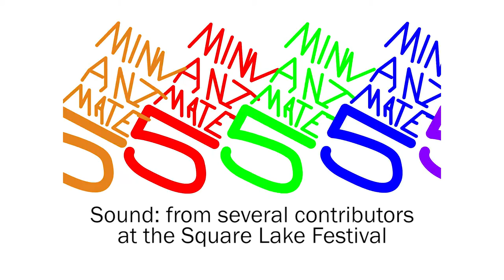MinnAnimate 5 Trailer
Images by my students in the IFP MN Flash/Photoshop Camp in August 2016. Sounds recorded at the Square Lake Festival in August 2016.